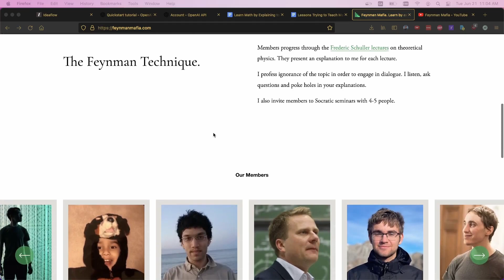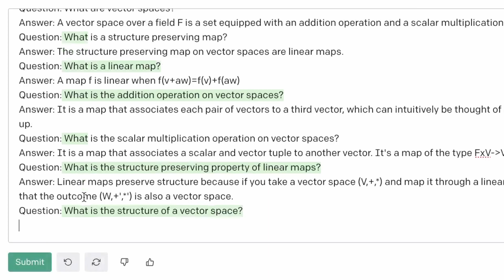Learn Math By Explaining to ChatGPT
I was exploring if the Feynman technique could be automated by a large language model.

This video is a demo of the result.

It works quite well! The questions it asked were relevant.